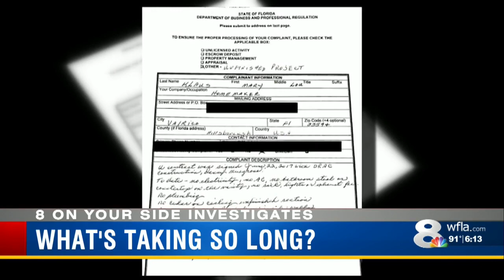Victim of troubled contractor says unkept promises must be paid for